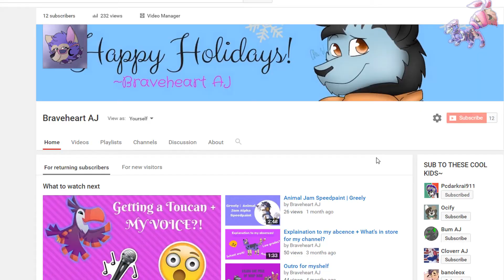THANK YOU FOR 10+ SUBSCRIBERS!! | Happy New Year!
Hey what's up everyone, Braveheart AJ here! And "Wow.." I can't believe that I made it to 12 subscribers! Thank you all so much for it means A LOT to me. I'm sure I'll (Hopefully) achieve new heights and goals on this channel! And thank you for getting me here!

Happy New Year! We survived 2016! Yay!

~Braveheart AJ